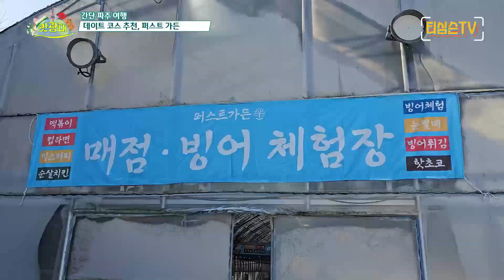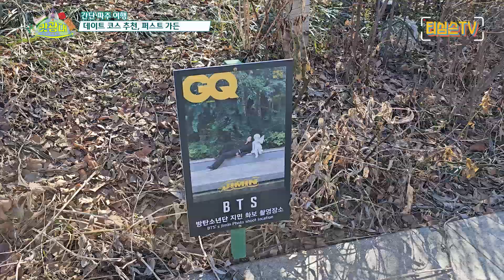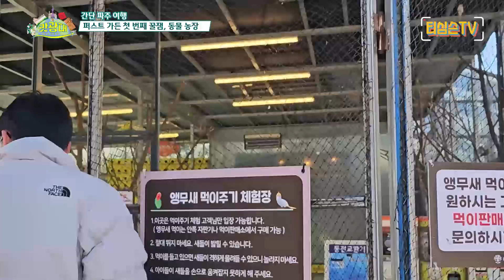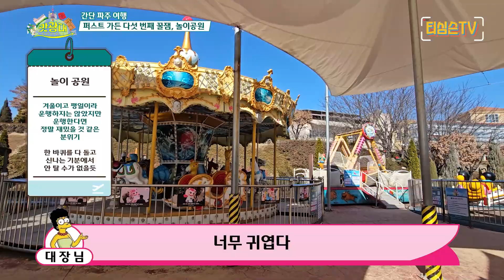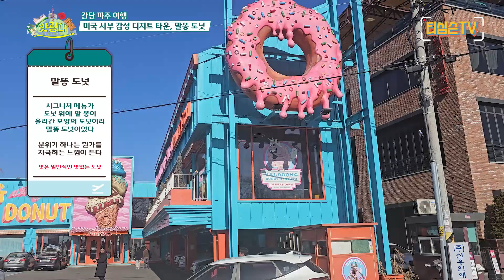파주 당일 치기 여행